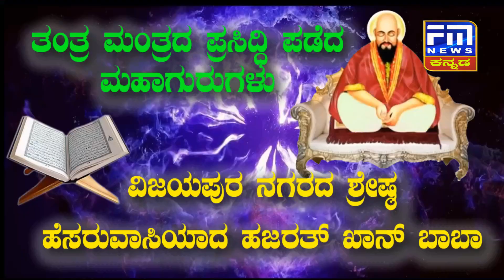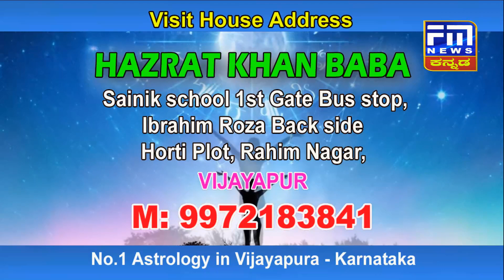ಆಕಸ್ಮಿಕ ಬೆಂಕಿ ಅವಘಡ : ಅಪಾರ ಪ್ರಮಾಣದ ಹಾನಿ | A lot of damage | FM NEWS VIJAYAPUR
ಮನೆಯಲ್ಲಿ ಬೆಂಕಿ ಅವಘಡ ಅಪಾರ ಹಾನಿ | A fire accident in the house caused a lot of damage | ಆಕಸ್ಮಿಕ ಬೆಂಕಿ ಅವಘಡ : ಅಪಾರ ಪ್ರಮಾಣದ ಹಾನಿ..!